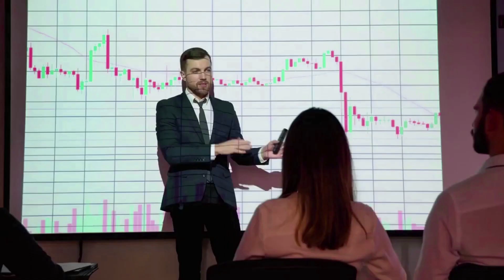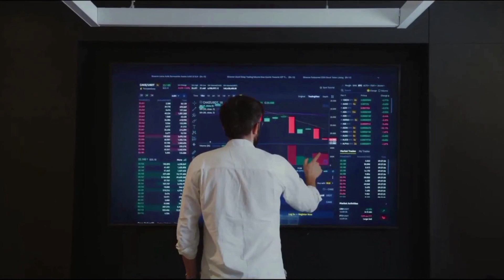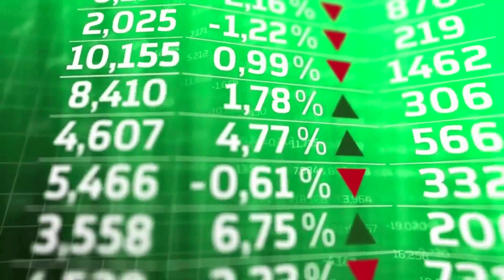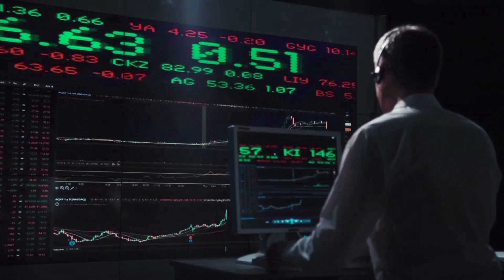CHZ CHILIZ PRICE PREDICTION & ANALYSES , NEWS UPDATE -16 OCTOBER 2023